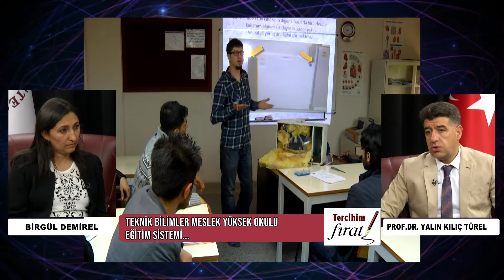TERCİHİM FIRAT / TEKNİK BİLİMLER MESLEK YÜKSEKOKULU